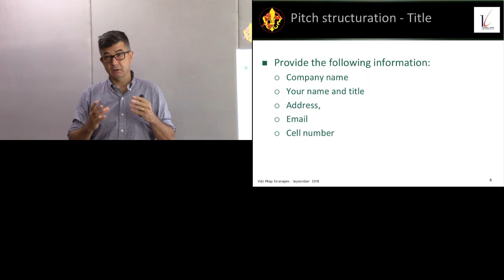Première planche d'un pitch : le titre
Jean-Philippe Eglinger : vidéo 4/14 sur le Pitch. Structure d'un pitch, la 1re planche = le titre.

Crédits:
- Enseignant: Jean-Philippe Eglinger
- Transcription française: Mme Lê Thi Kim Tuyên
- Réalisation et montage vidéo: M. Vu Do Quynh